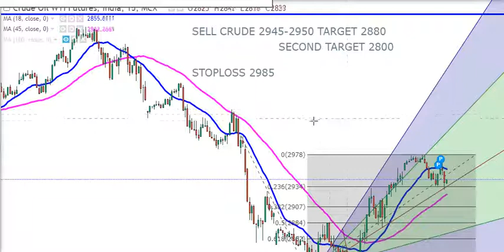CRUDE LIVE CALL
CRUDE OIL wti intraday Technical analysis for June 26 Crude oil futures LIVE CALL